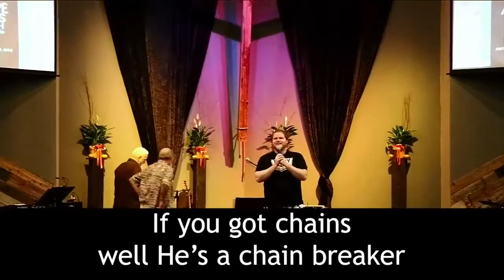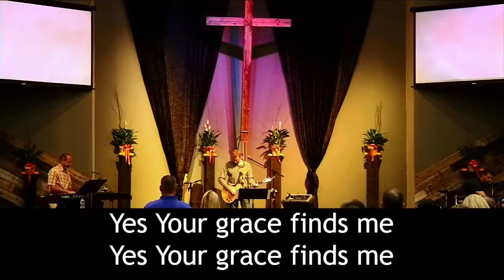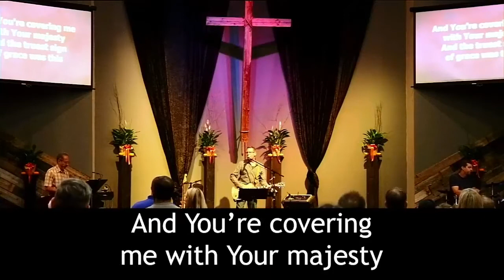Sunday Morning 9 26 21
Join us as we continue our series through the book of Acts.